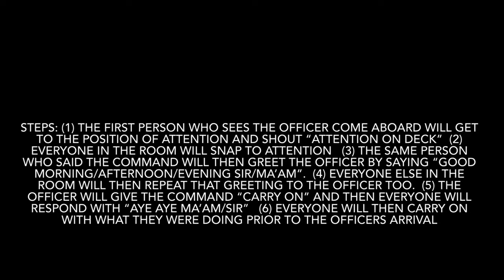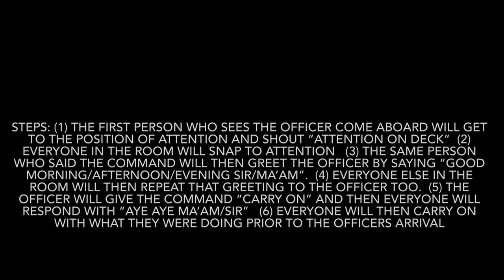Calling ATTENTION ON DECK For A Military Officer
C/1stLt Scherr instructs & demonstrates how to render courtesy to a military officer entering a room or space